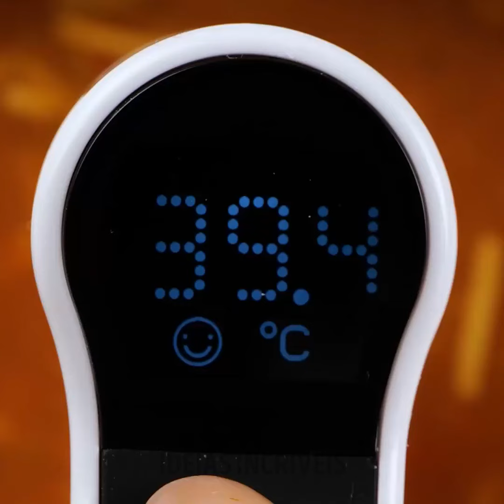Dicas essenciais de culinária que todo chef caseiro deve saber: Truques de chocolate